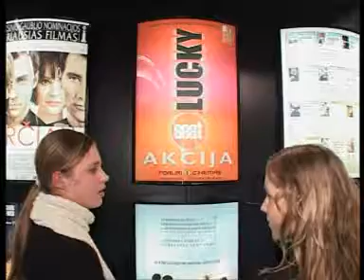Color Pulse Lithuania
Color Pulse launch party